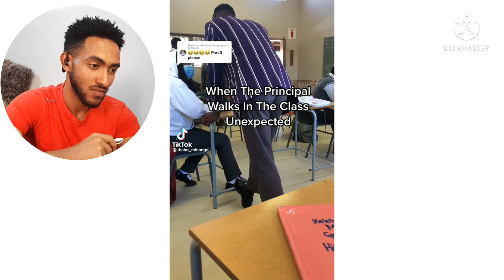አሳፋሪዉ የ ማስተዋል ዉሸት ባደባባይ ሲጋለጥ፤በ 69 አመታቸው ዩኒቨርስቲ የረገጡት የ 11 ልጆች አባት፤የ ራቁት መንፈስ/artist dance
አሳፋሪዉ የ ማስተዋል ዉሸት ባደባባይ ሲጋለጥ፤በ 69 አመታቸው ዩኒቨርስቲ የረገጡት የ 11 ልጆች አባት፤የ ራቁት መንፈስ/artist dance#ethiopia#funny#seifu

Hello wellcome to our channel ቃዋ tube/
in this channel we will post most interesting and funny video that colud make you feel enjoy
Our purpose is also making people out of such stress lol, be always with us
Notice 😊
thank for being our member!👍🙏
ቃዋ tube